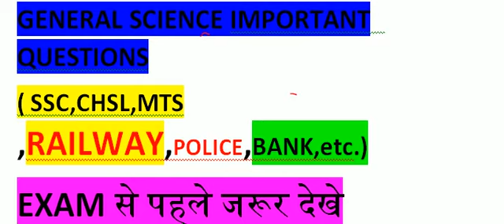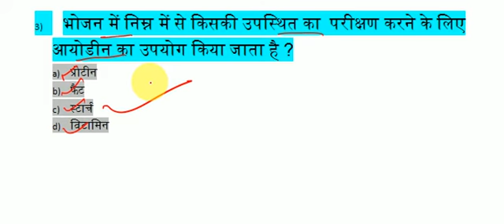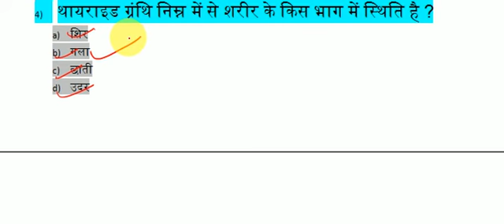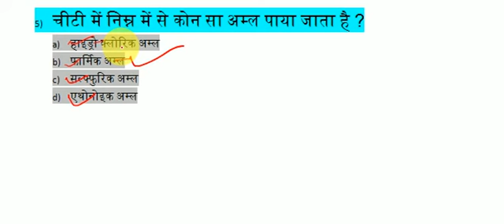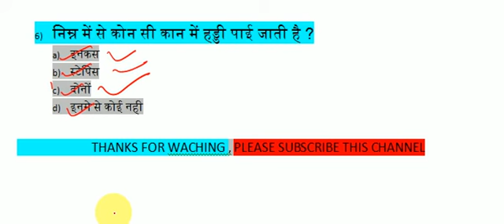Science06 MOST IMPORTANT QUESTION FOR NTPC, D, POLICE ,DRDO,SSC,MTS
DOSTO ISI TARAH KI AUR VIDEOS PANE KE LIYE AAP HAMARE CHANNEL
THNKYOU